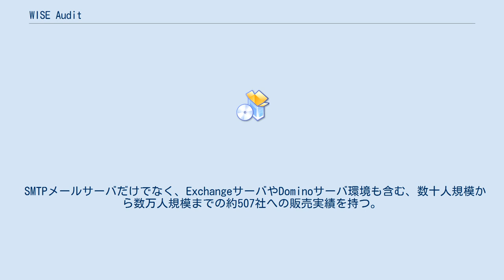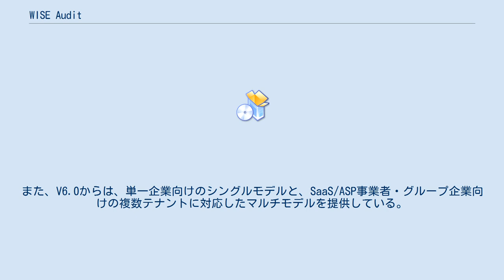WISE Audit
WISE Audit（ワイズ オーディット）は、2003年に発売を開始した高速検索とフィルタリング機能を備えたメールアーカイブソリューション。
 2007年11月29日に株式会社コンピュータシステムエンジニアリングは『WISE Audit』の特許権・著作権を所有し、商標権を株式会社エアーと共有することとした。
 SMTPメールサーバだけでなく、ExchangeサーバやDominoサーバ環境も含む、数十人規模から数万人規模までの約507社への販売実績を持つ。
セキュリティ対策・コンプライアンス対策として有効なだけでなく、アーカイブに蓄積されたメールを管理者、またはメール送受信者本人が、簡単な操作で検索して再送信できるメール復元機能も備えており、問題発生時だけではなく日常的にも有用なメールアーカイブ製品としての評価を得ている。
また、V6.0からは、単一企業向けのシングルモデルと、SaaS/ASP事業者・グループ企業向けの複数テナントに対応したマルチモデルを提供している。
 なお、開発元であるコンピュータシステムエンジニアリングは、2013年10月に株式会社日立システムズエンジニアリングサービスに社名変更され、サービス・販売は同社が管理している。